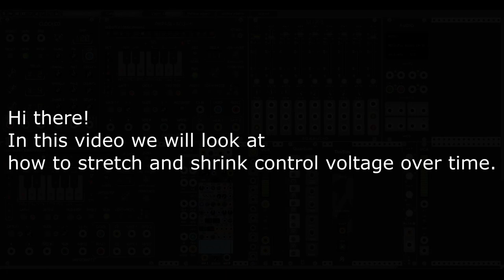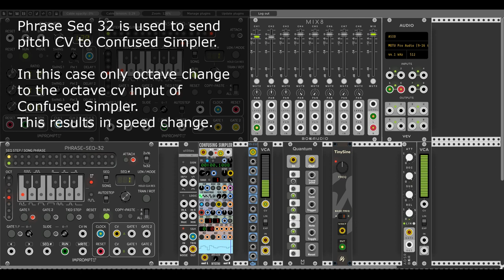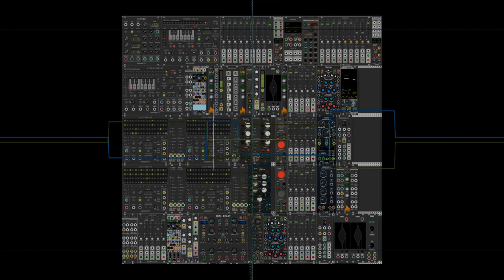=[[ EURIKON ]]= 3 minutes tutorials: Confusing Simpler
Hi there!
how to stretch and shrink control voltage over time.

I have used Impromptu Modular sequencers,
but you are free to choose any sequencer that will work for you and gets the job done.

You will need modules from these plugins:
Audible Instruments
Bogaudio
Impromptu Modular
Nysthi
AS
ML Modules
Submarine Free

Support VCV and buy the VCV Rack premium plugins.